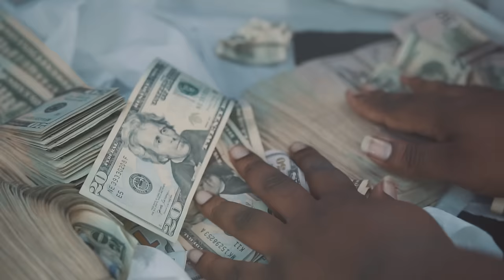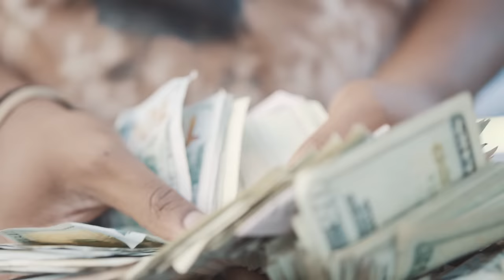Jimbo World - Motion (Official Video)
Streaming on all platforms